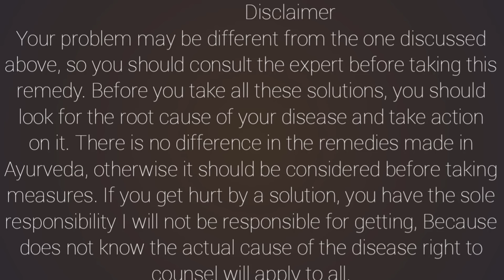पचन शक्ती एवढी वाढेल की सर्व पदार्थ सहज पचून जातील,सर्वात सोपा उपाय,Improvement in Digestion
तुमची ही शक्ती चांगली असेल तर एकही आजार होत नाही मात्र कमजोर असल्यावर लहान मोठे 40 आजार होत असतात म्हणून शरीरातील सर्व प्रकारच्या कमजोरीवर अतिशय उपयुक्त असा आयुर्वेदिक उपाय ज्याने लगेच result दिसून येतो

Main system which gives energy to us if this system is working effectively then no any disease occurs so increase this power very  effectively by using this  ayurvedik treatment